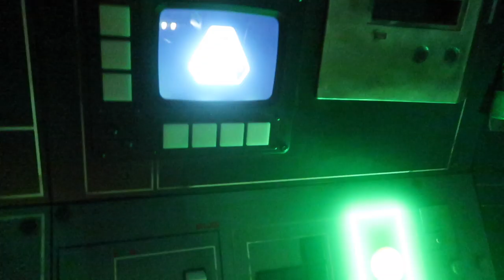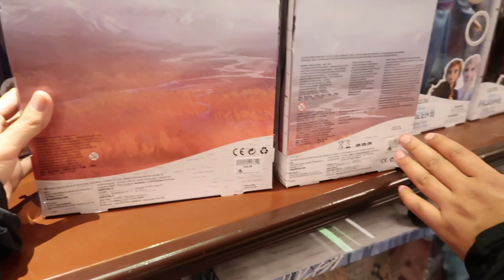BRITTANY'S 25TH BIRTHDAY KID FREE AT DISNEYLAND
*POPULAR LINKS*
Our Christmas Tree | Use Code THEMORAN.FAMBAM